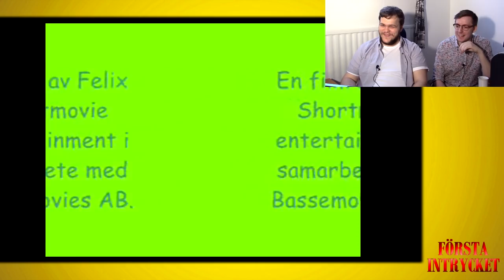Första Intrycket - Maffix (& 28 Sekunder Senare)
För att fira vårt 15-årsjubileum kollar vi på Felix första film, Maffix! Dessutom kollar vi på en annan av våra gamla filmer (som vi inte recenserat!), 28 Sekunder Senare!

Box 64
281 21 Hässleholm

FÖLJ OSS!